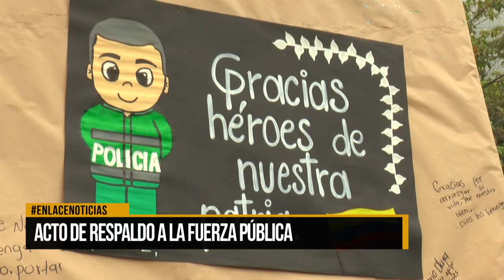Acto de respaldo a la fuerza publica